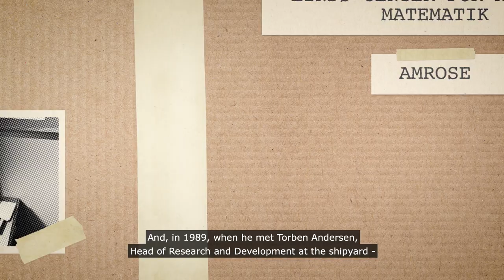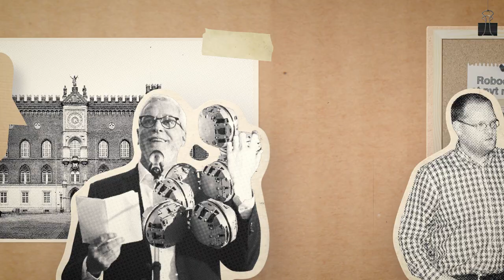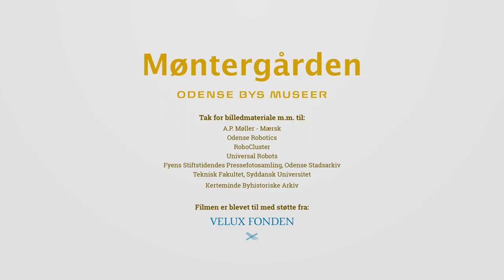Robotbyen Odense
Sådan blev Odense en robotby

Vidste du, at Odense er en robotby? Her får du historien om, hvordan den blev det – fortalt på 1½ minut